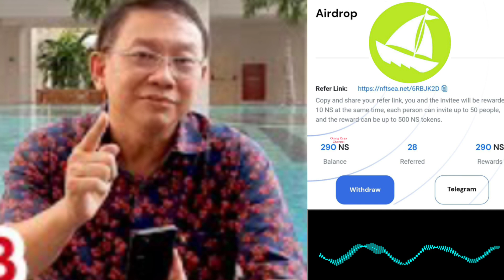KLARIFIKASI PENTING LOUIS S RIDWAN TERBARU || VTUBER SEJATI WAJIB TAU !!!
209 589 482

vtuber minecraft,
vtuber cover,
vtube terkini,
vtuber live stream now,
vtuber song,
vtuber gawr gura,
vtube terbaru 2021,
orang kaya
orangkaya
vtube kapan selesai maintenance,
vtube terbaru 2021 apk 3.0,
vtube apk penghasil uang terbaru 2021,
vtube apakah bisa menghasilkan uang,
vtuber blender,
vtube background,
kenapa vtube belum launching,
berita vtube terkini,
vtube penipuan bisnis iklan,
berita terkini vtube maret 2021,
star vtuber c,
vtube downloader apk
vtube app for android,
facerig vs vtube studio,
vtuber says f word,
y f u vtuber,
vtuber f,
f-zero vtuber,
undertale vtuber g,
vtube itu bisnis apa,
i made vtuber cry,
i-stream vtuber,
vtuber k,
vtuber k-pop,
l rig vtuber,
vtube meme song,
vtube menjawab penjelasan fitur fitur yang ada di vtube,
vtube menurut ustadz adi hidayat,
vtube nyanyi lagu daerah,
netflix vtuber,
nasib vtube terkini,
vtuber. in noverse,
vtubers saying the n,
vtuber n word reaction,
twomad vtuber n word,
vtuber n word pikamee,
n-ko netflix vtuber,
ギガンティックo.t.n vtuber,
vtuber ollie triplek,
vtuber original song,
vtuber ollie reaction,
vtuber osu,
vtuber omega,
vtuber orange,
vtuber overlay,
vtuber official song,
ceo vtube mr.jack goay angkat bicara untuk update vtube versi 3.0,
ceo vtuber,
como usar o vtuber,
como baixar o vtuber,
o que é vtuber,
o mundo vp,ft
vtube rianto astono,
vtube rilis kapan,
vtube resmi atau ilegal terbaru,
vtube resmi atau tidak 2021,
vtube resmi atau ilegal terbaru 2021,
vtube registration,
vtube resmi atau ilegal,
vtube terkini,pt future view tech,vtube terbaru 2021,vtube,vtuber,vtuber face reveal accident
Tjandra Tedja, Vtube, Bareskrim
vtube, vtube terbaru, vtube scam, vtuber, info baru vtube, info valid vtube, info vtube, info vtube terbaru
vtube, viplus, zhami bulian, zhami, bulian, bebek bebek dungu, Tjandra Tedja, Pendawa vtube, apk penghasil uang, vtube terbaru 2021, MFBS, KVI, MAYONI, SVI, apk penghasil uang cepat dan aman
vtube terbaru,vtube terkini,tjandra tedja,voice note terbaru louis s ridwan
vtube terbaru,vtube terkini,tjandra tedja,klarifikasi penting louis s ridwan terbaru
vtube terbaru,vtube terkini,tjandra tedja,louis s ridwan
tjandra teja, louis, vtube, legalits vtube, review, aplikasi penghasil uang
vtube terbaru,vtube terkini,tjandra tedja,bisnis terbaru louis s ridwan